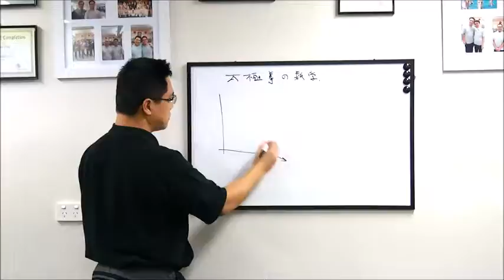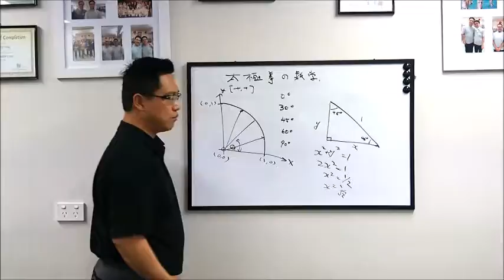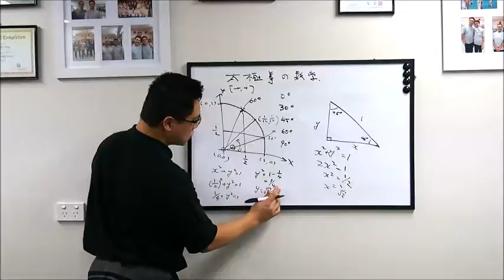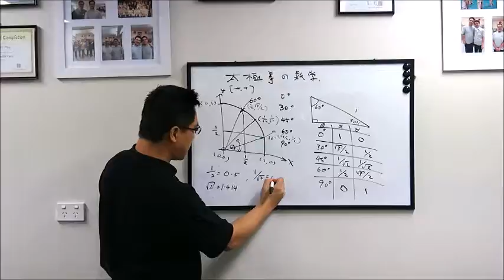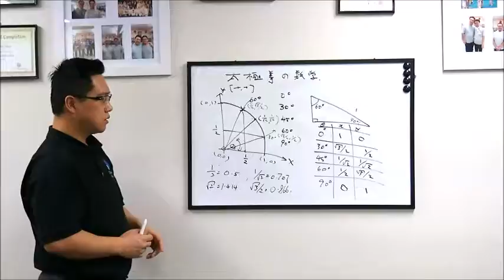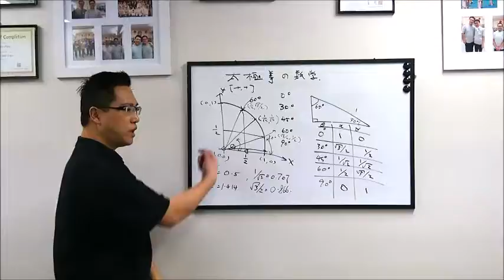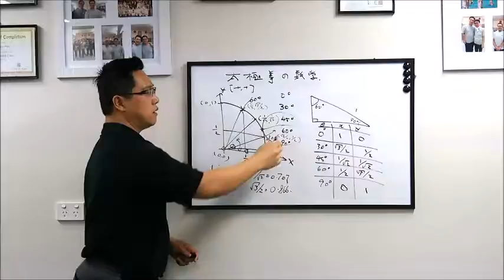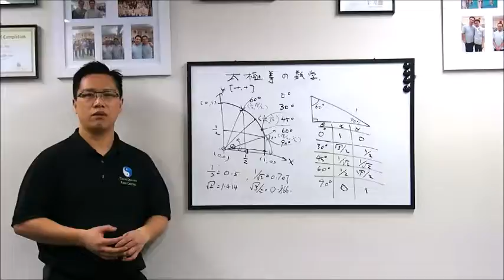太極拳之數學3